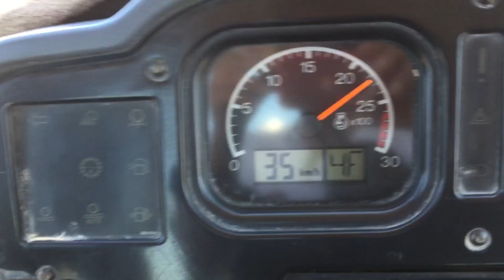MAKYOL İNŞAAT İZMİR İSTANBUL OTOBAN YAPIMI (07.06.2018)